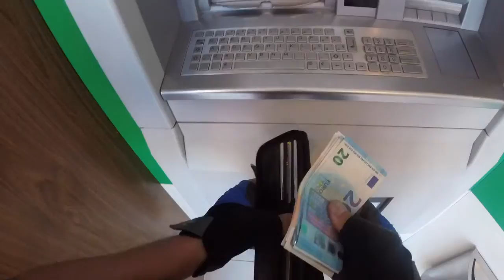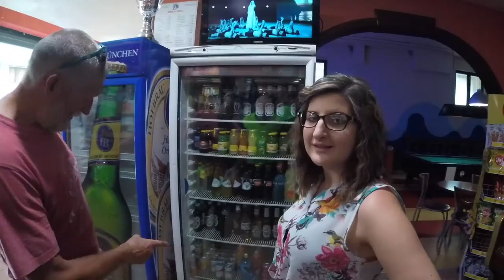Cycling Europe: BARCELONA TO ATHENS - 22 - Bari by Friday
As we continued from Italy's west coast to the east coast found ourselves cycling through the historic town of Cassino, Benevento and Vallata